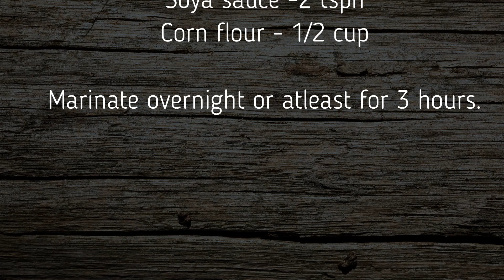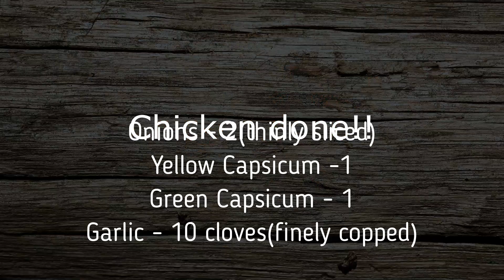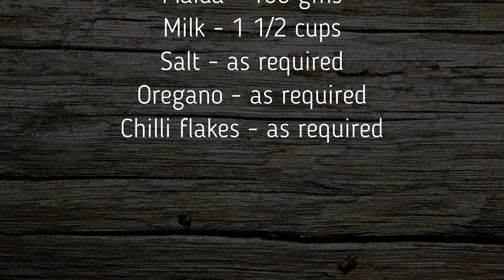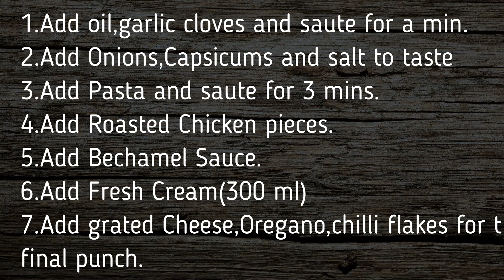Chicken Pasta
This is my own way of preparing Chicken Pasta in white(Bechamel) sauce. Generally white sauce pasta used to be very mild but here I have added lot of Veggies,roasted chicken and lot of Italian herbs,Cheese,etc.. to create a Tempting dish.
Once you Start eating you can't stop having it.